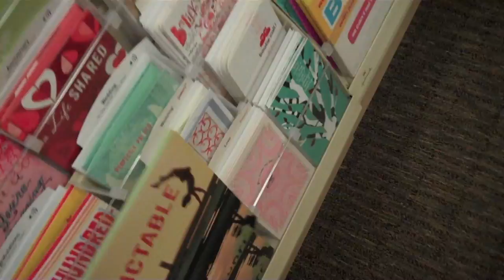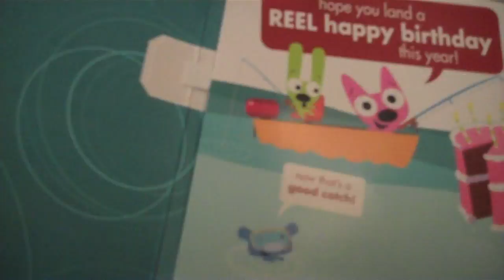Good Byes Suck (3.17.10.138)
This is my life as a pro cyclist theses are my adventures...

Add me...